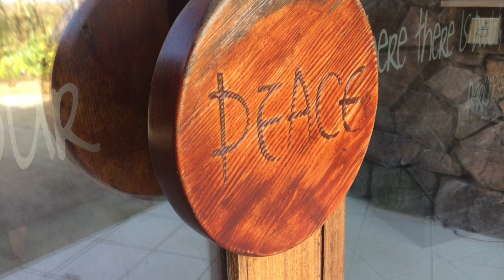from the Croí 16 April 2020 Eleanor Hayes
from the Croí 16 April 2020

Led by Eleanor Hayes